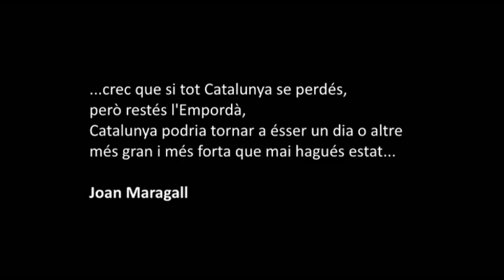La Cate s'omple en la presentació de l'Assemblea Nacional Catalana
Unes 300 persones han assistit a l'acte de presentació de l'ANC Alt Empordà amb diferents parlaments i actuacions musicals.